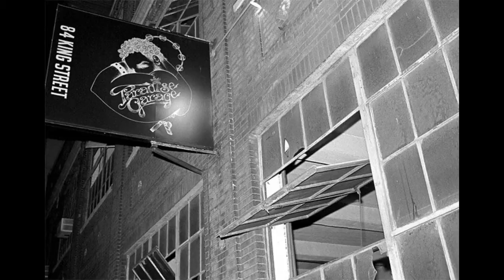Fingers Inc - Can you Feel it (Vocal Mix Jack Trax) / 1988